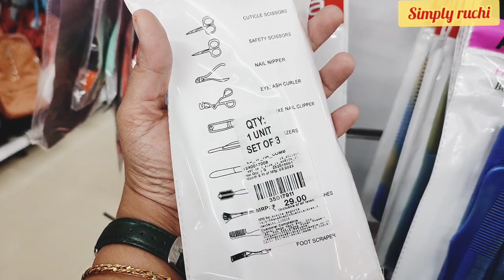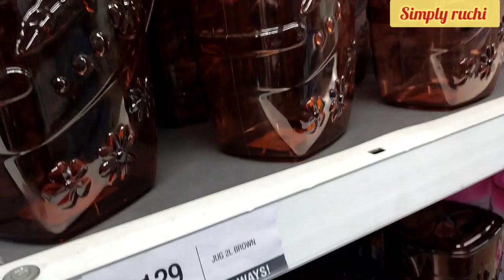vishal mega mart offers today || Vishal mega mart latest collection || Vishal mega mart store tour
hello friends 👭👬,
today I'm sharing latest collection of Vishal mega mart hope all of u liked it 😊

Vishal mega mart buy 1 get 1 offers
Vishal mega mart haul offer
kitchen ware household product
simply ruchi